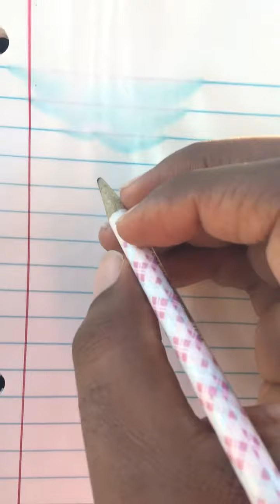Value In Material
What is the value of the things we buy